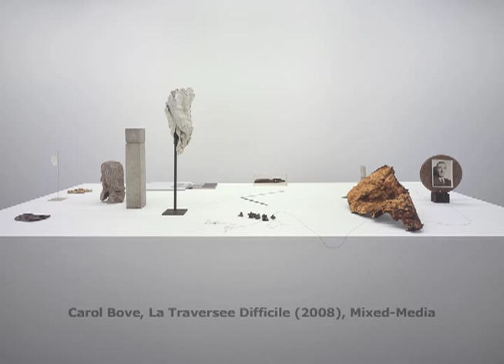The Age of Aquarius: Carol Bove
Associate Curator and Director of Education at The Renaissance Society, Hamza Walker, discusses his first exposure to Carol Bove's work and how it functions within the exhibition The Age of Aquarius on view at The Renaissance Society March 13 - May 01, 2011.